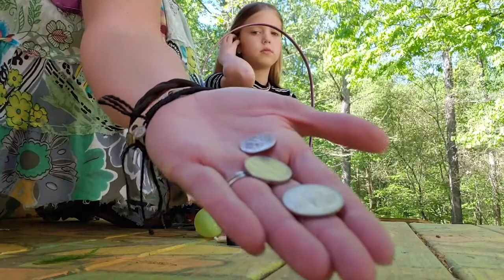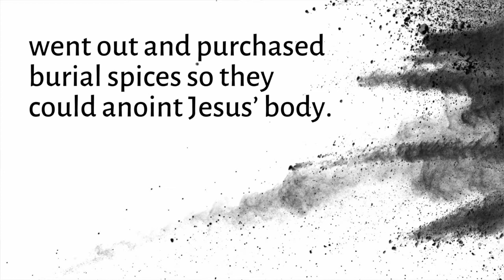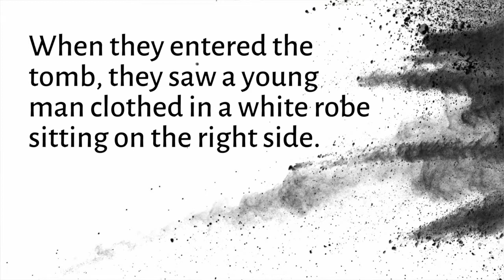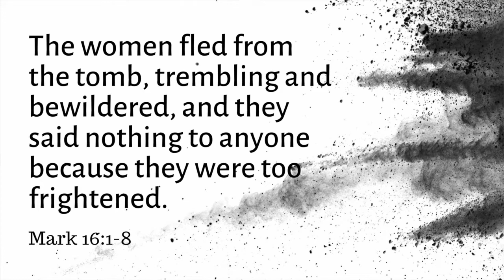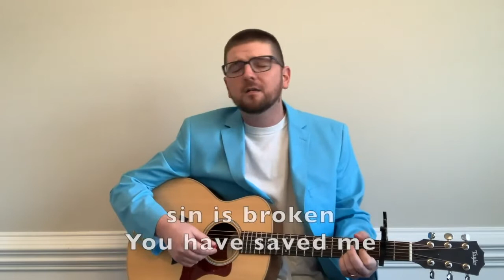April 12, 2020 - Easter Worship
For more details about our church, go to XUMC.ORG